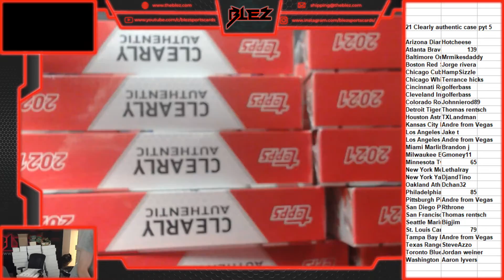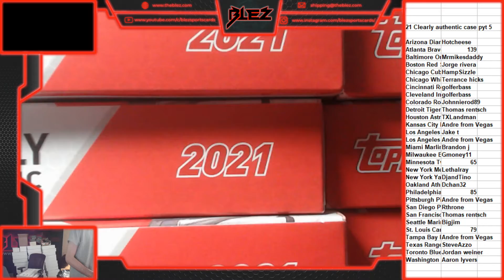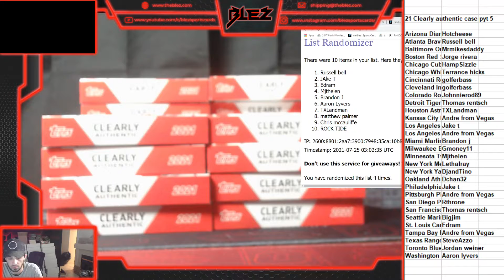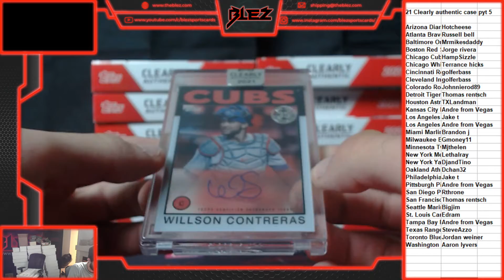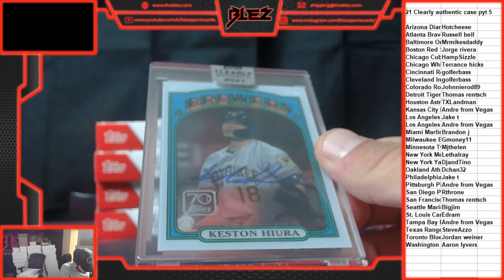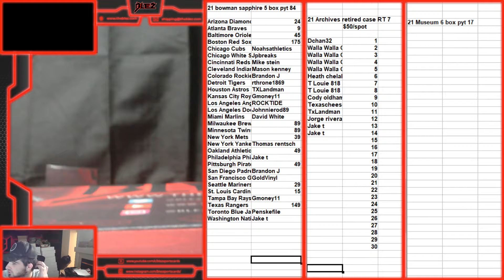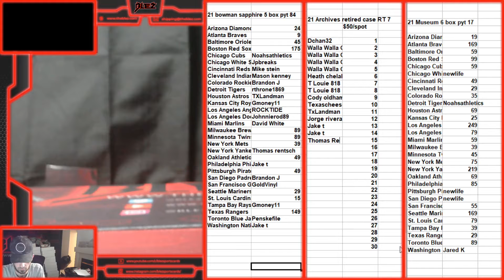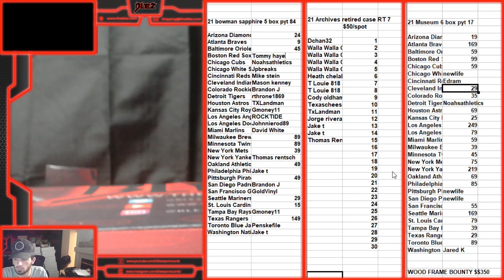2021 Clearly authentic case pyt 5